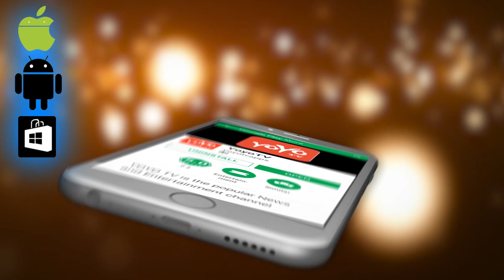Puneeth Dance In Ganesh Chaturthi Day || ಗಣೇಶ ಚತುರ್ಥಿ ದಿನ ಅಭಿಮಾನಿಗಳ ಜೊತೆ ಅಪ್ಪು ಭರ್ಜರಿ ಡ್ಯಾನ್ಸ್ !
Top Ten Kannada Trending Videos from Our Channel "YOYO TV Kannada"

3 ಮಲುಗುವ ಮುಂಚೆ ಚಿಟಿಕೆ ತಿನ್ನಿರಿ ದಿನಾಲು ನಿಮ್ಮ ಹೊಟ್ಟೆ ಹೇಗೆ ಕರಗುತ್ತೆ ನೋಡಿ 10 ದಿವಸದಲ್ಲಿ 10 ಕೆಜಿ ತೂಕ ಮಾಯಾ !
4 ತಾಯಿ ಹೊಟ್ಟೆಯಿಂದ ಬರುವಾಗ ಮಗು ತಂದಿರುವ ಆ ವಸ್ತು ನೋಡಿ ಶಾಕ್ ಆದ ವೈದ್ಯರು ಇಷ್ಟಕ್ಕೂ ಅದು ಏನು ಅಂತ ನೋಡಿ !
7 After 13th September Good Time for These Zodiac in Kannada | ಗಣೇಶ ಚತುರ್ಥಿ ನಂತರ ಈ ರಾಶಿಯವರಿಗೆ ರಾಜಯೋಗ !